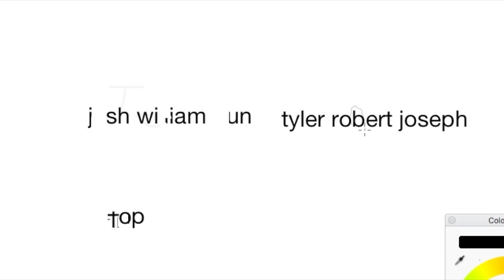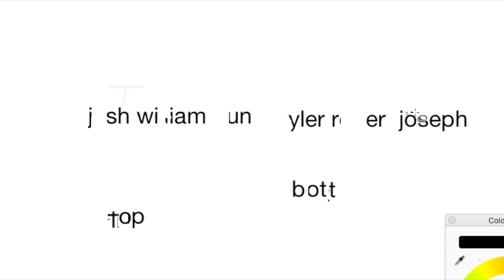PROOF Josh is a TOP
hello memers